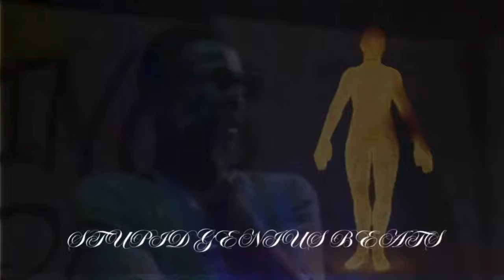Young Dolph - Money Callin (Remix) 2024